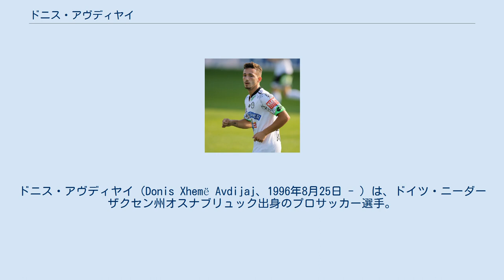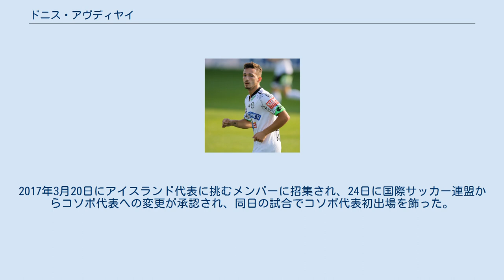ドニス・アヴディヤイ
ドニス・アヴディヤイ（Donis Xhemë Avdijaj、1996年8月25日 - ）は、ドイツ・ニーダーザクセン州オスナブリュック出身のプロサッカー選手。
TSVハルトベルク所属。
コソボ代表。
 地元クラブのVfLオスナブリュックを経て2011年にシャルケ04に入団。
U-17チームで53試合59得点という驚異的な活躍を披露しこの年のフリッツ・ヴァルター・メダルU-17部門で銅メダルを獲得した。
U-19チームでは24試合で17得点を挙げトップチームに昇格。
2014年9月17日開催のUEFAチャンピオンズリーグ 2014-15 グループリーグ・チェルシーFC戦で初のベンチ入り（出番は無し）。
2015年1月13日、SKシュトゥルム・グラーツに18ヶ月間期限付き移籍することが発表された。
2018年1月15日、ローダJCに半年の期限付き移籍で加入。
 2018年8月16日、延長オプション付きの単年契約でヴィレムIIに完全移籍。
 2019年7月8日、トラブゾンスポルに3年契約で加入。
 2020年1月20日、ハート・オブ・ミドロシアンFCに6ヶ月の短期契約で移籍した。
 ハーツ退団後、しばらくフリーとなっていたが、10月中旬からFCエメンにて練習参加しており、2020年11月12日、シーズン終了までの契約を結んだ。
 2021年1月31日、AELリマソールに移籍した。
 2014年10月11日、アヴディヤイはU-19ドイツ代表からの招集を拒否しアルバニア代表へ変更する意志があることを表明。
 しかしアルバニア代表として国際Aマッチに出場することはなく、2016年にコソボ代表がFIFAへ加盟したことを受け代表を変更。
2016年11月の国際Aマッチデーでコソボ代表に参加した。
しかしながら国際サッカー連盟から承認が下りず、出場する事は出来なかった。
2017年3月20日にアイスランド代表に挑むメンバーに招集され、24日に国際サッカー連盟からコソボ代表への変更が承認され、同日の試合でコソボ代表初出場を飾った。